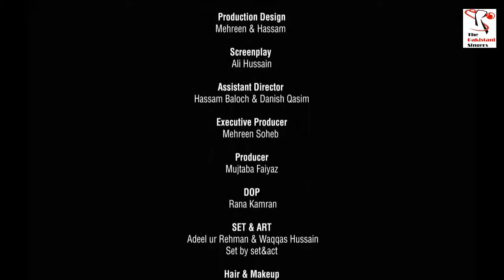khair mangda me teri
Song:   Khair mangda me teri